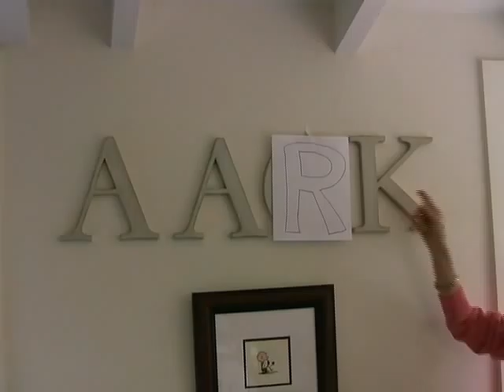Tom Gammill Lesson 30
The 30th installment of LEARN TO DRAW with Tom Gammill, where Bill Amend, creator of "Foxtrot," helps Cathy Guisewite cope with life after "Cathy."